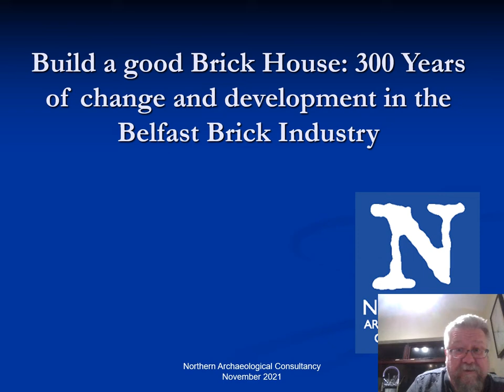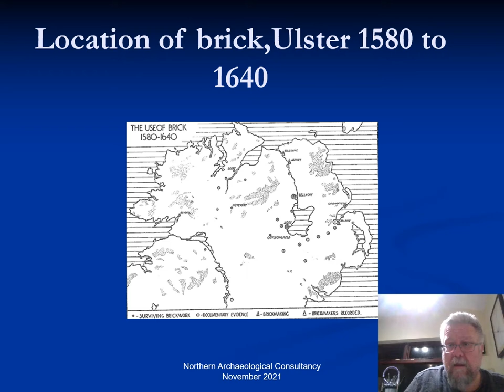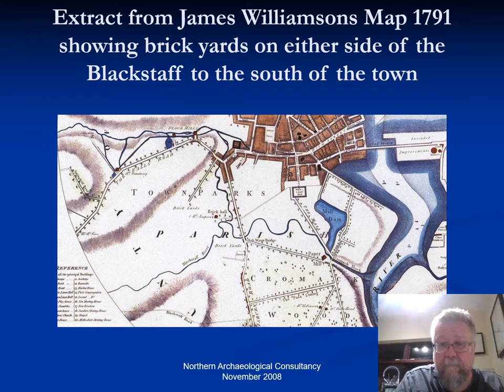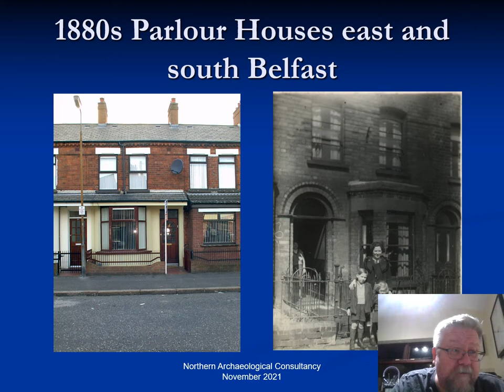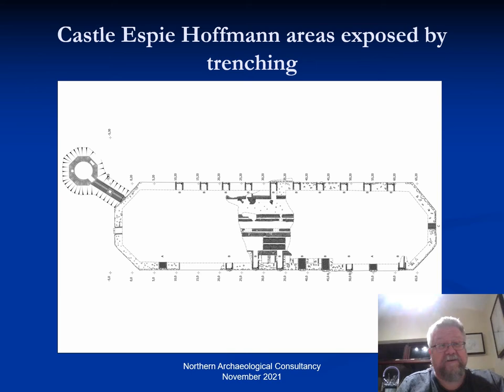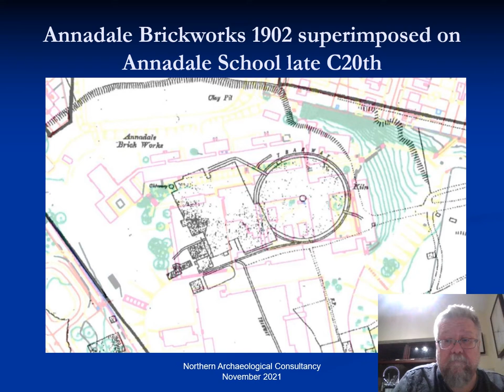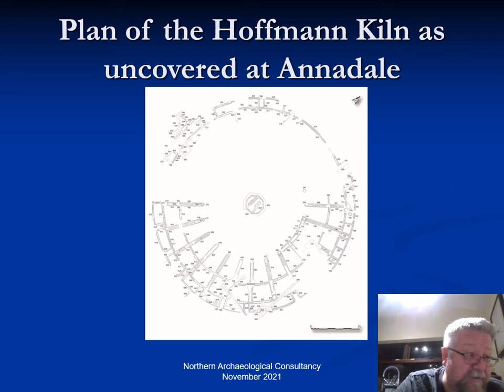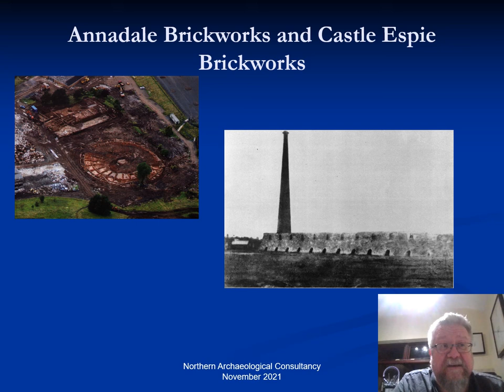“Built a good brick house” - 300 years of change and development in the Belfast brick Industry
An examination of brickmaking in Belfast over the past 300 years and how technological change and alteration of raw material sources has impacted on its development

Stephen Gilmore graduated with a BSc. in Archaeology from Queens University, Belfast in 1990. Since then he has worked as a field archaeologist at all levels of responsibility to Project Manager and on all types of site from the Neolithic to the Twentieth Century. From 1990 to 1995, he worked as an archaeologist for the EHS. In the mid 1990s Stephen was a founder member of Archcor, and in 1998 was a co-founder of Northern Archaeological Consultancy Ltd which he continues to run. Stephen is the director responsible for Health and Safety (Safetycert) and environmental good practice (Nvirocert) with NAC Ltd and one of NAC’s Project Managers which involves developer liaison, and scheduling, organising and overseeing all fieldwork carried out by the company. His areas of interest include Bronze Age burial practice and brick making technology, especially the development of continuous kilns and is currently undertaking an MPhil examining the development of the Belfast brickmaking industry at Queens University Belfast. He holds an IOSH Managing Safely in Construction certificate, and is a member of CIfA.